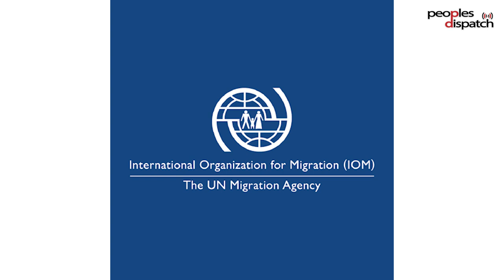Tunisia's brutal treatment of refugees and the European agenda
Over the past few weeks, numerous reports have emerged of the brutal treatment of migrants from sub-Saharan African countries at the hands of Tunisian authorities. This is not an isolated incident however.

The violence and discrimination against migrants has soared since Tunisian President Kais Saied's speech in February in which he said migration was aimed at bringing about demographic change. Meanwhile, European leaders have been hard at work trying to recruit Tunisia into their plan of controlling migration. On July 16, Tunisia and the European Union signed an agreement to this effect.

Fadil Aliriza, founder and Editor-in-Chief of Meshkal, talks about the treatment of refugees, the links between such policies and the socio-economic crisis facing Tunisia, and the agenda of the European leaders.